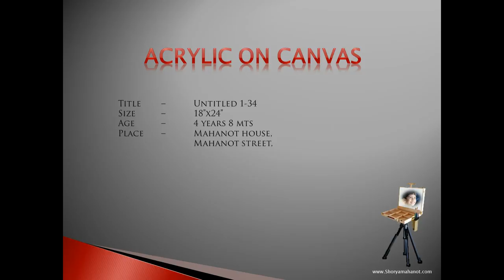Shorya Mahanot Paintings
4 years old child artist